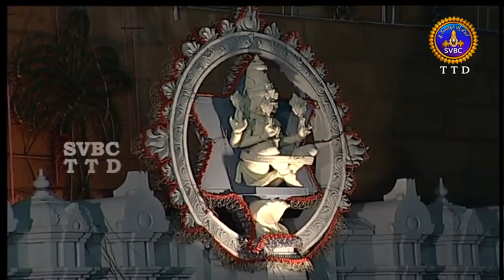శ్రీవారి కొలువు | Srivari Koluvu | 29-04-19 | SVBC TTD